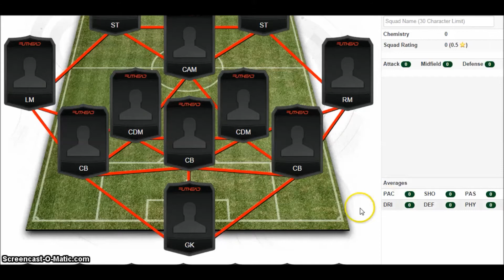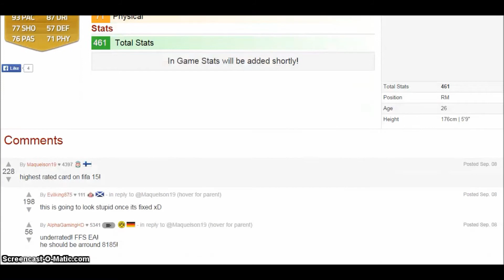FIFA 15 Squad Builder - Serie A!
Just a little Serie A squabuilder. Hope you enjoyed!
Join our BPL Fantasy League!!
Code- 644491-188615